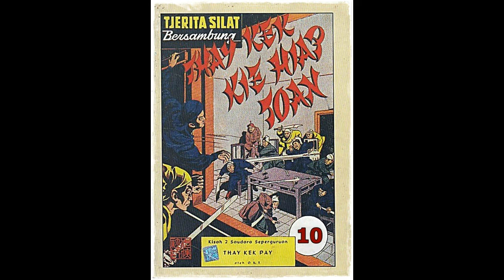Seri Cerita Silat Kisah Dua Saudara Seperguruan Jilid 10